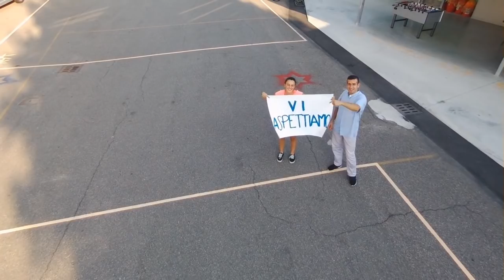Festa dell'Oratorio 2016 - Trailer